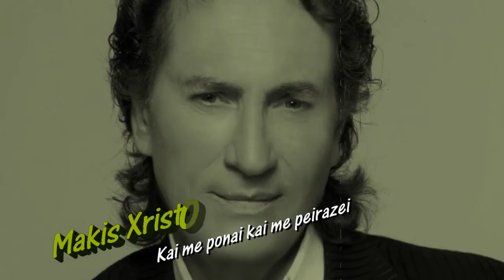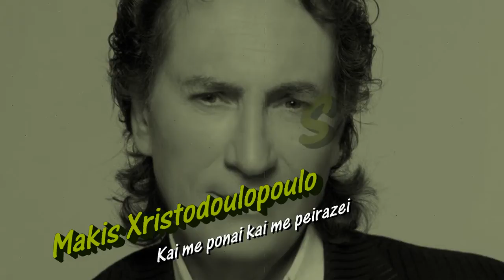MAKHΣ ΧΡΙΣΤΟΔΟΥΛΟΠΟΥΛΟΣ - ΚΑΙ ΜΕ ΠΟΝΑΕΙ ΚΑΙ ΜΕ ΠΕΙΡΑΖΕΙ